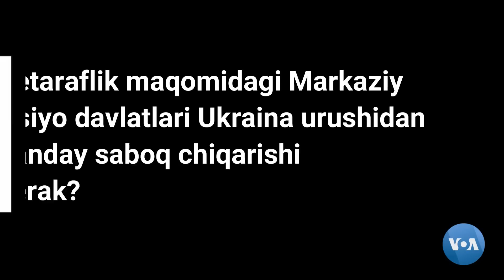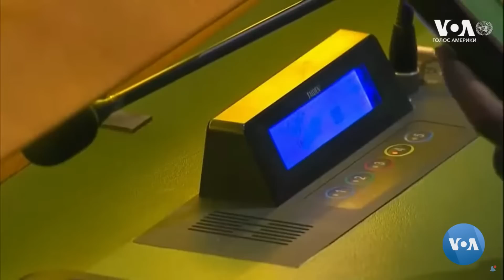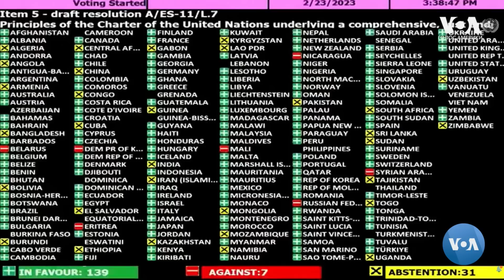Ukraina urushidan Markaziy Osiyo qanday saboq chiqarishi kerak?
Rossiya-Ukraina urushi Ikkinchi yilga o’tdi. Aksariyat mamlakatlar Rossiya bosqinini qoralab chiqqan. BMTda bu urushni to’xtatish, Rossiya qo’shini Ukrainadan chiqishini talab qiluvchi rezolyutsiyani 141 davlat quvvatladi. Betaraflar qatorida Markaziy Osiyo davlatlari, jumladan O’zbekiston ham bor.